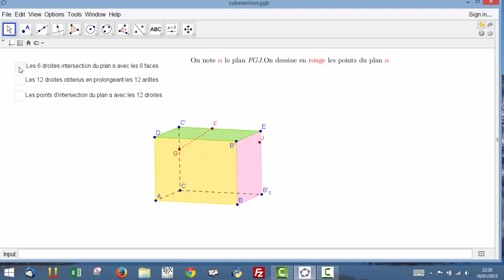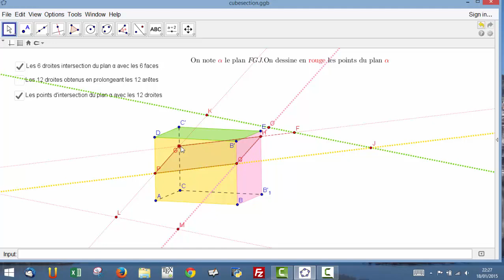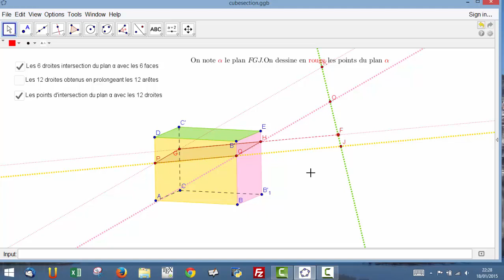Section plane d'un cube dans géogébra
Nous avons construit les 6 droites représentant les intersections du plan qui coupe le cube  avec les 6 plans définis par les 6 faces du cube.